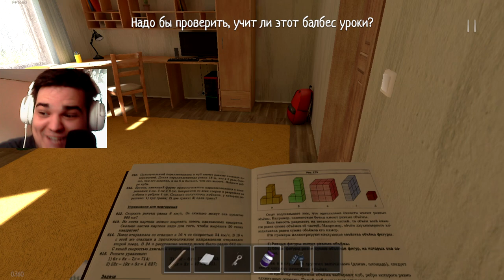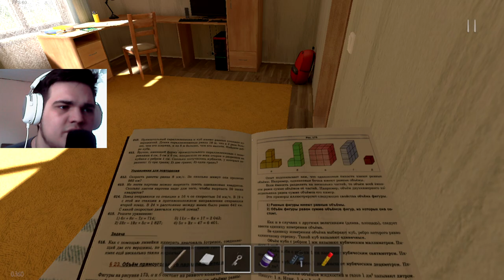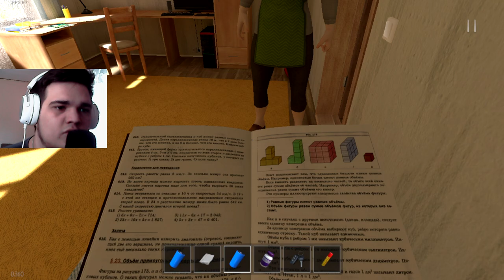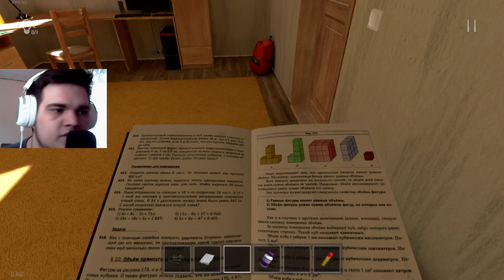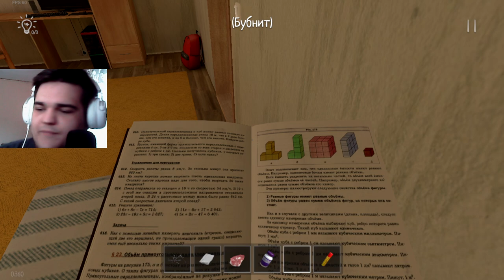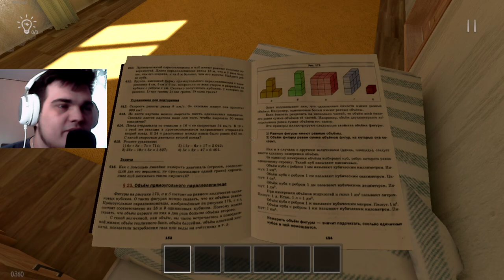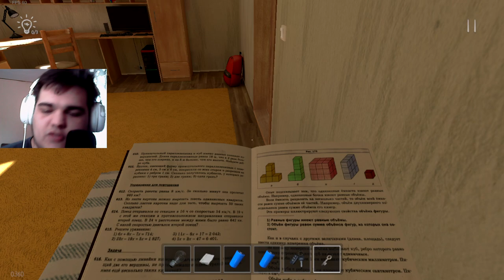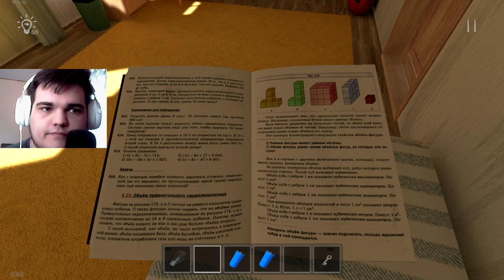ДРУГАЯ КОНЦОВКА... ЭТО БЫЛО СЛОЖНОВАТО.. ► SCHOOLBOY RUNAWAY [#3]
Хелоу! Сегодня посмотрим с вами очень интересную игру..
Серия очень смешная и интересная..